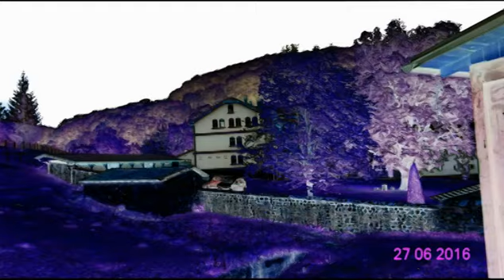JERUSALEM FOTO=KREATIV FOTO=ISUS 1/888=MOUNT ATOS=HILANDAR-SVETI SAVA=ST CATHERINE MONESTRY-MT SINAY